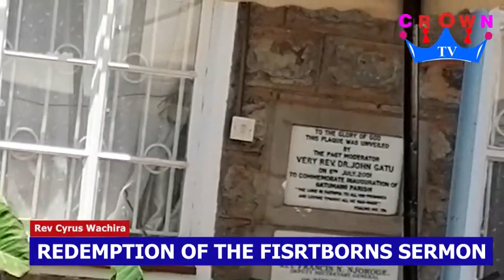POWERFUL SERMON:- REDEMPTION OF THE FIRSTBORNS BY REV : CYRUS WACHIRA @PCEA ELIJAH KAGIRI CHURCH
POWERFUL SERMON:- REDEMPTION OF THE FIRSTBORNS BY REV : CYRUS WACHIRA AT P. C. E. A ELIJAH KAGIRI MEMORIAL CHURCH THIKA